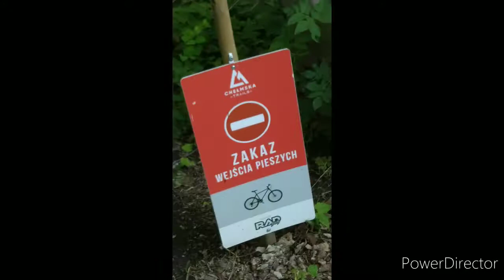Vlog z somsiadem - zjazdy, podjazdy 🚴single track🚴